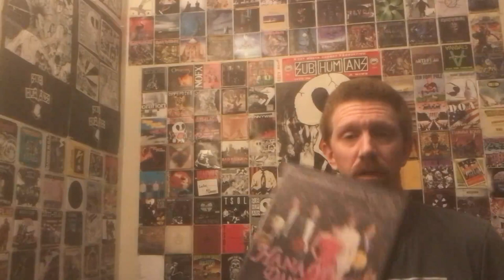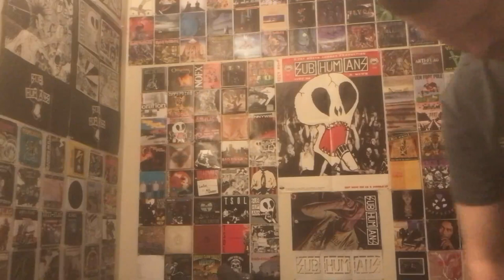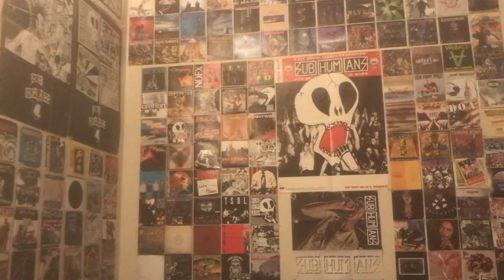Shnootz - Reaction Video (Yamashita Kousuke - Hana Yori Dango - Flower 4)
What's up, people! I'm back with another J-drama score reaction, and this time we listen to a tune from the show Hana Yori Dango again. Indeed, the score for the show was composed by Yamashita Kousuke, the same person who did the soundtrack for the film Hana Yori Dango Final. As I explain in the video, this track is used as the theme for the main group of male students at the school, the "Flower 4" or "F4". So join me as we listen to this classic slice of J-drama history. Cheers!